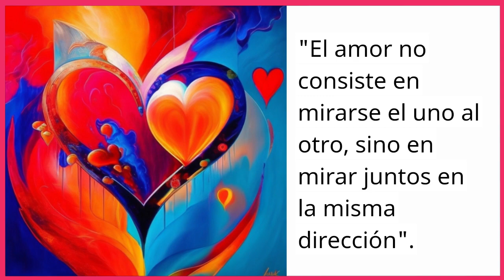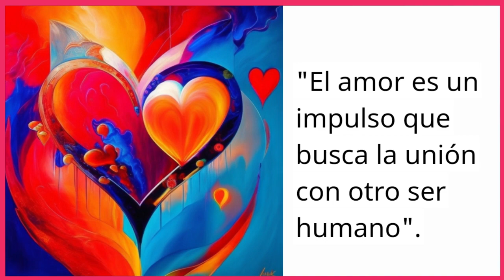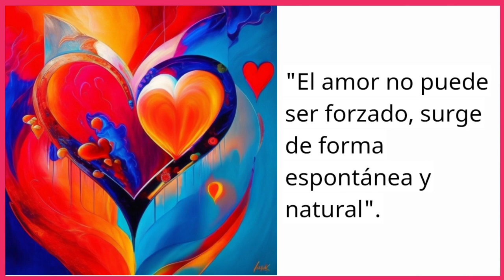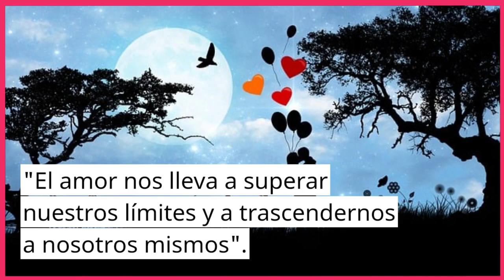FRASED DE AMOR DE FREUD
¡Bienvenidos a nuestro canal de YouTube dedicado a las citas famosas ! En este espacio, exploraremos las profundidades del corazón humano a través de las sabias palabras de Freud sobre este tema tan universal y complejo.

El amor, ese sentimiento que nos impulsa y nos transforma, ha sido objeto de estudio y reflexión para Freud a lo largo de su carrera. En este video, recopilaremos algunas de sus citas más impactantes y reveladoras sobre el amor y exploraremos su visión única y profunda de este poderoso sentimiento.

Desde el amor romántico hasta los lazos familiares y las dinámicas de pareja, Freud nos brinda una mirada penetrante y provocadora sobre los mecanismos y las motivaciones que subyacen en nuestras relaciones amorosas. Descubriremos conceptos como el amor erótico, el complejo de Edipo, la sexualidad y la búsqueda de la intimidad emocional.

Sumérgete en el fascinante mundo del amor según Freud y déjate inspirar por sus teorías y observaciones. Exploraremos cómo las experiencias tempranas, los deseos inconscientes y los conflictos internos moldean nuestra forma de amar y de relacionarnos con los demás.

Este video te brindará una oportunidad única de reflexionar sobre tus propias experiencias amorosas y de comprender mejor los patrones que influyen en tus relaciones. Aprenderás a apreciar la complejidad y la riqueza del amor desde una perspectiva psicológica, ampliando así tu comprensión de ti mismo y de los demás.

No importa si estás enamorado, buscando el amor o simplemente intrigado por las complejidades del corazón humano, este video te invita a unirte a nosotros en este viaje de exploración y reflexión. Descubre las palabras inspiradoras y desafiantes de Freud sobre el amor y permite que te guíen hacia una comprensión más profunda de este poderoso sentimiento.

¡Te esperamos en nuestro canal de YouTube de citas famosas sobre el amor! ¡Hasta pronto!